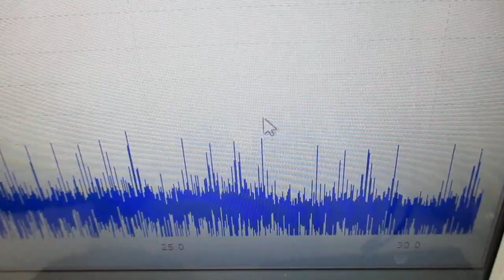オーダーメード対応超音波発振制御プローブの製造技術（特性テスト）